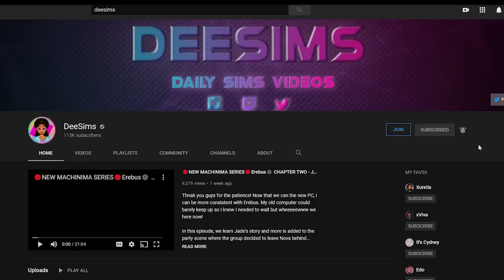💗THE MEAN GIRLS 💗 Let's Prep for The Sims 4 High School Years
ITS TIME!!! The new Sims 4 High School Years Expansion is coming this month so we need to prepare! I plan on building teens lots and hangouts and creating a ton more sims so make youre subbed so you can tag along for the ride! Don't forget to check out Xureila's video below to see her Mean Girls as well! We had too much fun!

**Social Media**
Sims 4 Gallery: DeeSims2